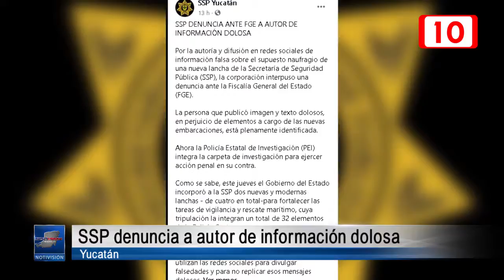175395 SSP denuncia ante FGE a autor de información dolosa